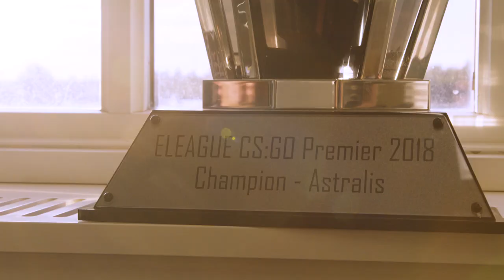Meet the LEC Teams: Origen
Who are the LEC Teams, and what makes them unique? Check out how Martin "Deficio" Lynge, Enrique "xPeke" Cedeño and Kasper Hvidt describe Origen's approach to the LEC!